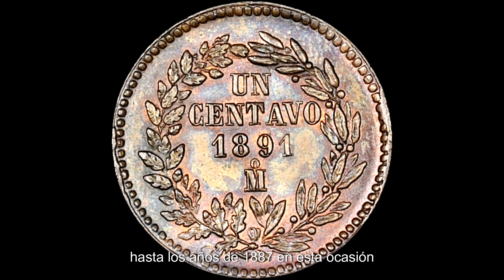PAGAN 22,000 POR EL PESO DE MAXIMILIANO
UNETE A NOSOTROS MIENTRAS EXPLORAMOS LA CITUACION  EXTRAORDINARIA DEL PESO DEL SEGUNDO IMPERIO MEXICANOCUYO VALOR ALCANZA 10MIL PESOS MEXICANOS EN ALGUNAS PLATAFORMAS DE COMERCIO ELECTRONICO EN ESTE VIDEO ANALIZAREMOS LAS POSIBLES RAZONES DE ESTA COTIZACION Y ESCUCHAREMOS LA PERPESCTIVAS DE EXPERTOS EN NUMISMATICAS SI TE APACIONA LA HISTORIA Y LAS MONEDAS ANTIGUAS HISTORICAS NO TE PIERDAS ESTE INTERESANTE ANALISSIS DE PRECIOS Y VALORACION